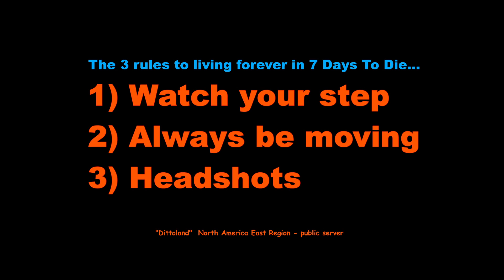7 Days To Die -- Country Horde Night (day 273) -- Dittoland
Another horde night at Wilbur's.

Bags does all the work and sit back pontificating. As I do.

Just another horde night. You see some melee, hear a little objectification, and get an unwanted oral history of country music.

"I only wanted to be 16... and free, yeah!"

Ordered a new gaming headset from Amazon today... video sound should improve in future videos. Can't wait... it's been a problem. I'm using Droidcam thru my phone as a mic and it picks up every sound and without headphones my mic pics up every sound from the speakers and reverberates it back. Gives an echo. And Droidcam cracks and breaks up all the time. All of that should be solved.

Very happy.

That's how you'll find them and thank you artists for providing music for broke creators.

Alpha 21 content on a modded public server... "Dittoland", North America East region. No downloads required to play. Just fire up the game, search "ditto" in North America, and viola... welcome to Dittoland.

100% uptime. Web shop. Discord community. One over-powered machine fully dedicated. Player classes. Teleports. 190% xp and loot, nomad difficulty... So much more... we aim to be casual, social and as family friendly in a game like this as we can, and have strong moderation tools to protect your stuff.

-- join Dittoland on Discord and play on our 7 Days To Die server.